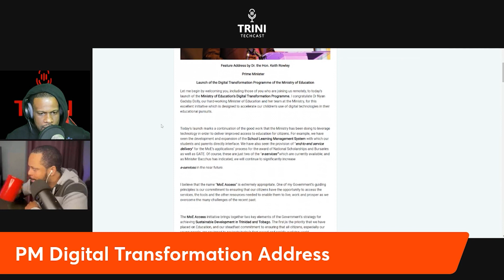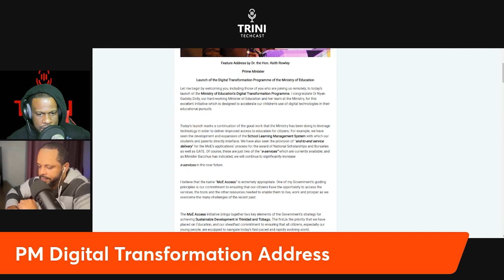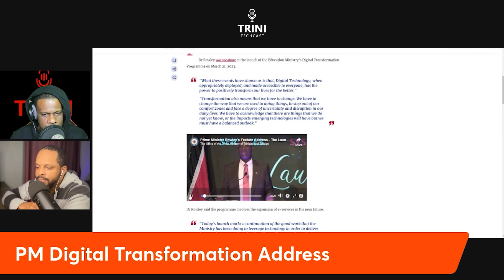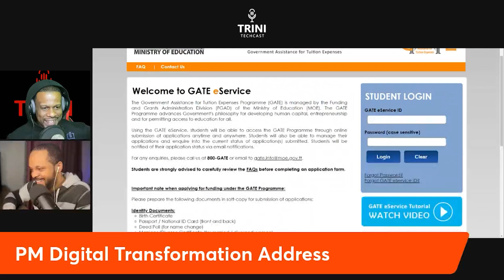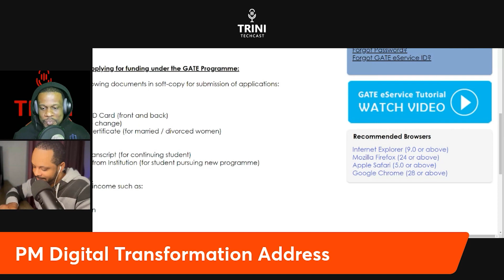PM Digital Transformation Address